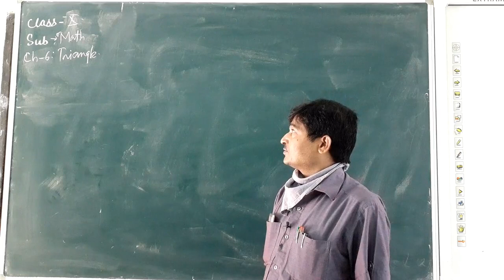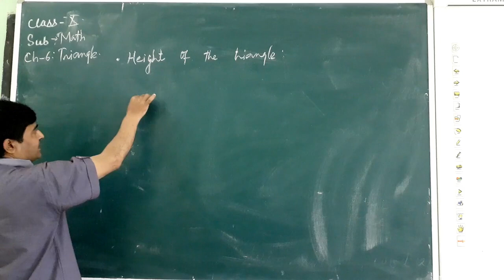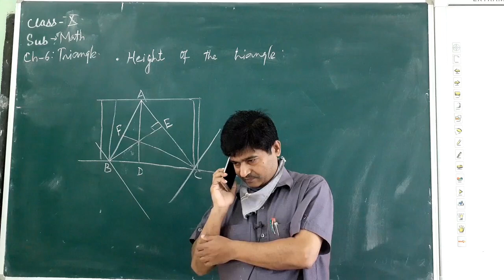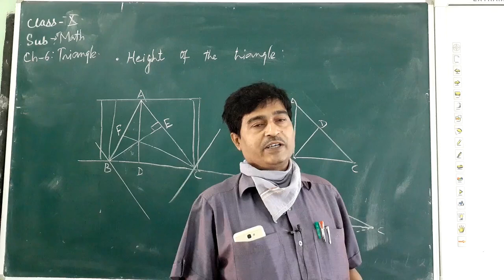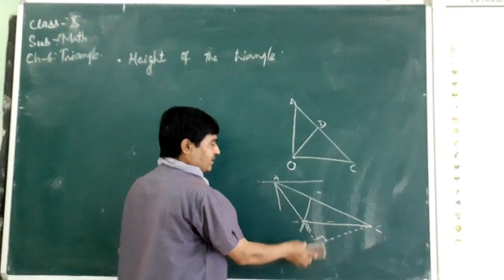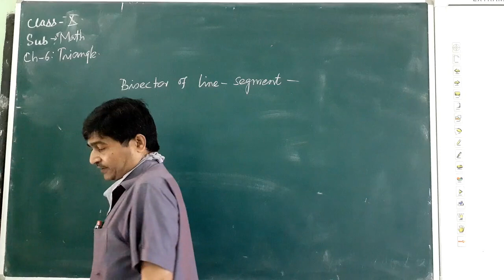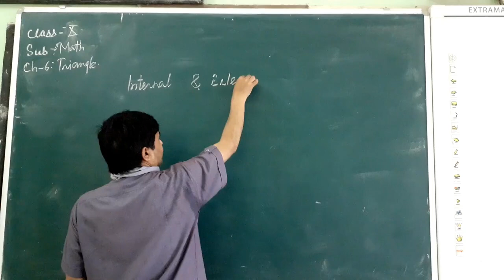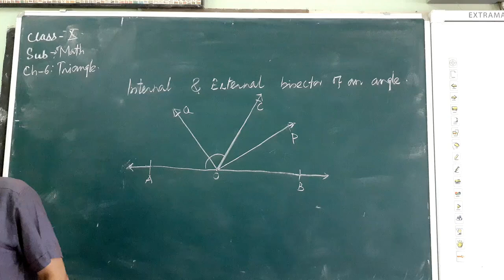Class 10th Maths (Triangle)